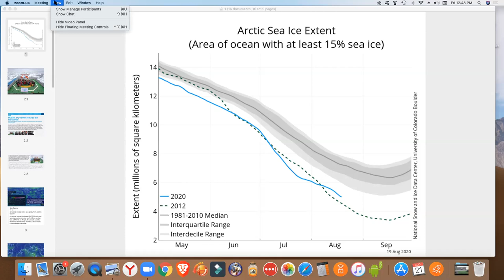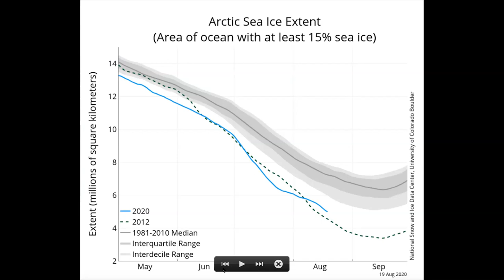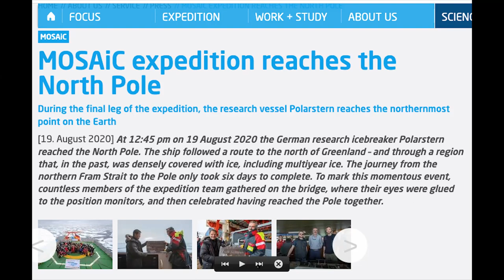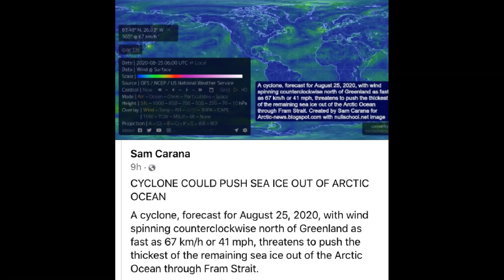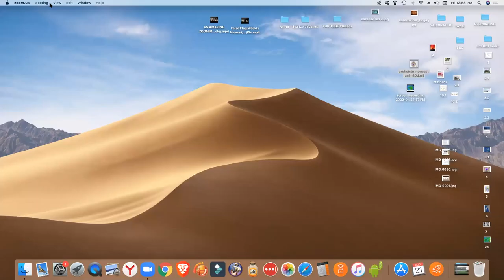German research icebreaker Polarstern reached the North Pole and reveals the true state of polar ice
MOSAiC expedition reaches the North Pole

During the final leg of the expedition, the research vessel Polarstern reaches the northernmost point on the Earth

Heavy Rain Hits Yangtze River Again, Inundating Cities and Leaving Many Homeless

‘My God, we’ve got nobody’: Strained firefighters struggle to stop Bay Area wildfires
Neighbors fight to save homes with firefighters shorthanded